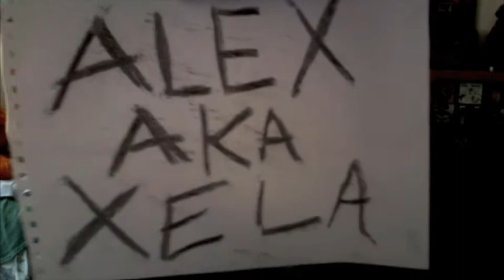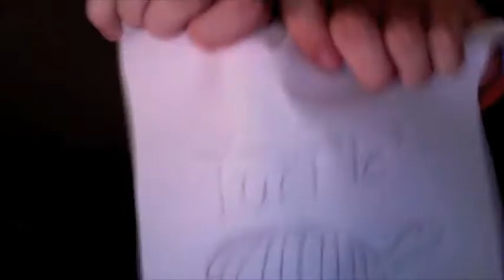Coffee makes me poop music ratings.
Sinead o'connor,  American Pie, Rock, Why does coffee make you poop.